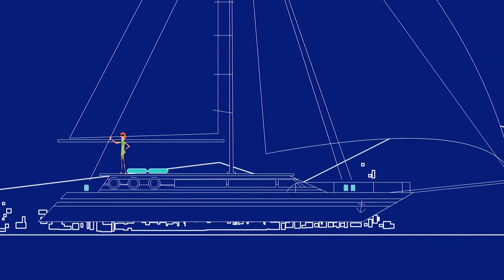IL ETAIT UNE FOIS À ST. TROPEZ - VILEBREQUIN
Vilebrequin présente... Des vacances qui durent depuis 1971!
Vous ne le savez peut-être pas mais votre maillot de bain s'inscrit dans une tradition vieille de plus de 50 ans. Ou devrions nous dire, une histoire d'amour.
Suivez Fred et Yvette, les fondateurs de la maison, à travers le monde coloré du St Tropez des années 70, où un style de maillot osé, créa une vraie révolution!

Crédits:
Concept Development by The Stimuleye
Directed by Antoine Asseraf
Production, Animation and Music by Kirosen
Illustration by Jérome Pradet